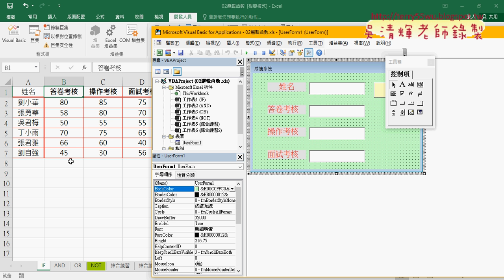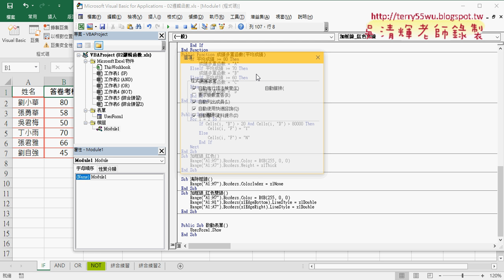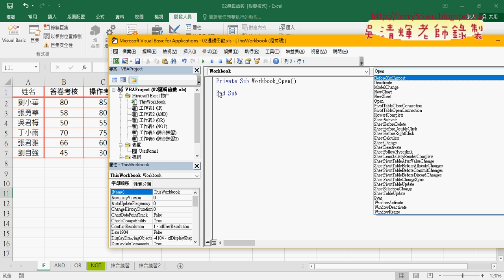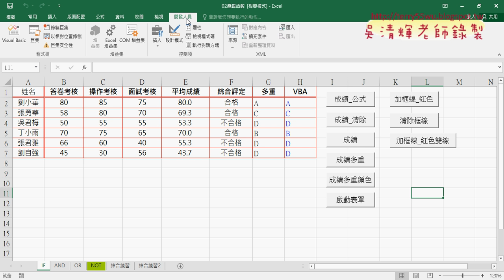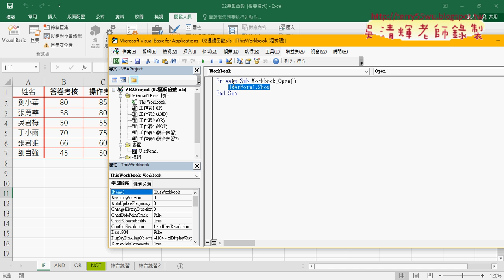03 屬性說明與啟動表單的兩種方式